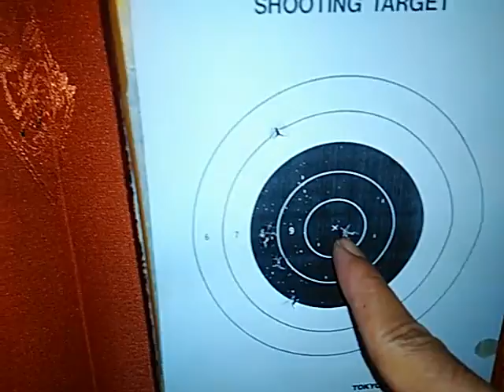Mainan MP900 BG v3 terkirim ke PM | BL 192573192390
Bukalapak